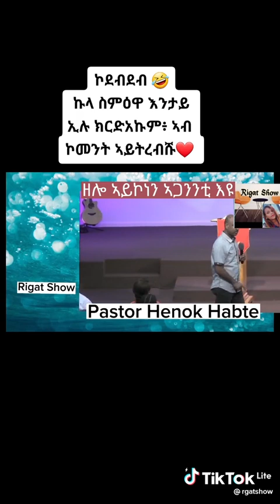ናይ ብሓቒ ዘገርም ኣገላልጻ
SEMAYTV ShiloTv HorebTv MaEzer SemayTv@CJFANMINISTRY@Kiflu Dagnew Official@prophet israel biniam@Yonisosi Tube official@Amen tv# Gospel of Light@Gospel Grace of God@Qeranyo tube@asbi alo@ዉሉደ ሳራ@qal amlak kerenlalay@Meley Media@BemnetNkhu@Mdre Canaan@ApostleAbraham fessehatzion@BethelEritreanChurch London@ Glory Church of Jesus Christ @Bensenit